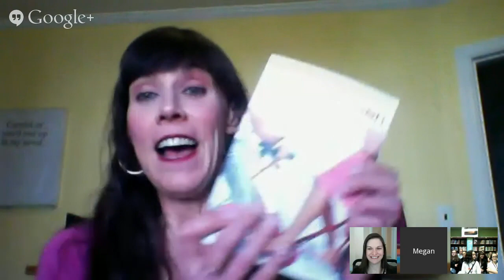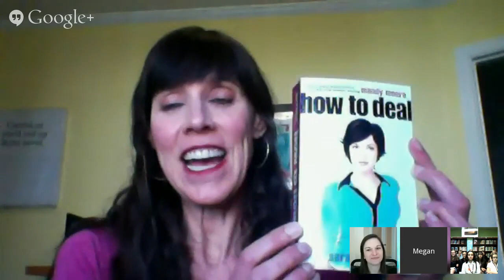Ask! Authors! Anything! with Megan McCafferty: Ep. 1 Sarah Dessen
NY Times Bestselling Author Megan McCafferty will be virtually sitting down with YA Author Sarah Dessen to answer YOUR questions LIVE! Do you want to ask what it's like to be a bestselling author? What books Sarah read when she was your age? What's her favorite breakfast cereal (okay, we can't promise she'll answer that one)? Ask away!

Sarah Dessen is the author of eleven books for young adults, including Someone Like You, Just Listen and Lock and Key. She lives in Chapel Hill, North Carolina with her husband, daughter, dogs and chickens. Her most recent novel, The Moon and More, was released in 2013.

Megan McCafferty has written professionally about adolescence for two decades. She is best known for Sloppy Firsts and four more novels in the New York Times-bestselling Jessica Darling series for teens. Jessica Darling's IT List: The (Totally Not) Guaranteed Guide to Popularity, Prettiness and Perfection launches a new middle grade series of prequels. Her work--including the futuristic satires Bumped and Thumped--is published in twelve languages and has earned honors from ALA and NYPL. Megan is a Princeton University Community Fellow for Mathey College, a volunteer for HiTOPS adolescent health clinic and a karaoke superstar.